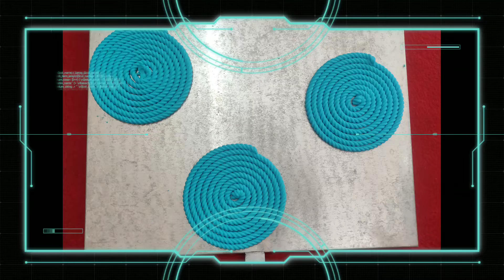Automatic kai murukku making machine|Ganapathi machine developers